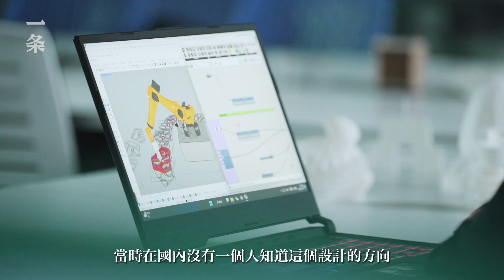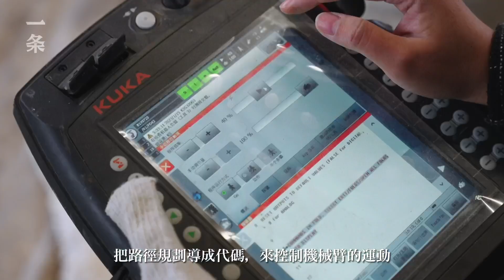清華教授為村民3D打印了一棟住宅，只花20多萬 He 3D printed a 100㎡ house costing just over 200,000 yuan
近5年來，清華大學徐衛國教授和團隊，用“機器人3D打印混凝土”技術陸續“打印”了一座橋、一座書屋、數個公園，還為一對70後鄉村夫婦打出一棟住宅——“打印”全程僅160小時，20多萬成本，全國唯一。

In the past 5 years, Professor Xu Weiguo and his team of Tsinghua University have successively "printed" a bridge, a study and several parks with "robotic 3D concrete printing" technology, and also built a house for a post-70s rural couple - the whole process of "printing" lasted only 160 hours, with a cost of over 200,000 yuan. Their practice is one and the only in the country.